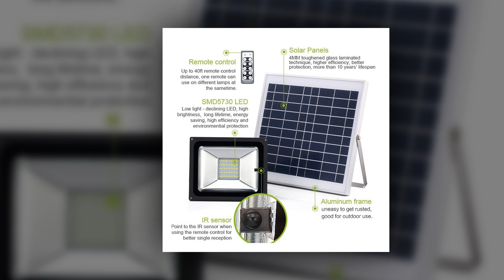Remote Control Waterproof LED Solar Light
online order.